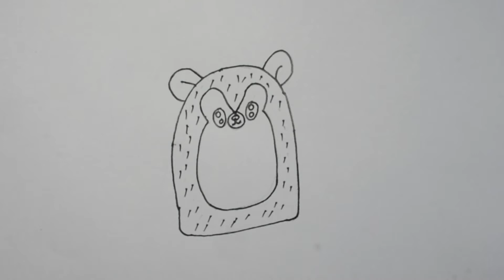How to Draw Kitten | Easy Drawing Step by Step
Name
I have used to draw this image:
Normal pencil
Photocopy Paper